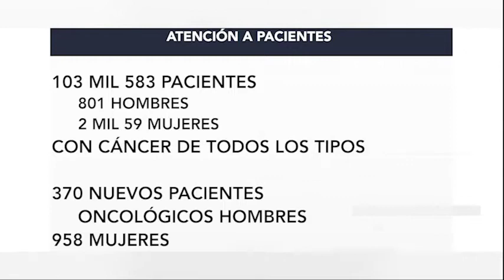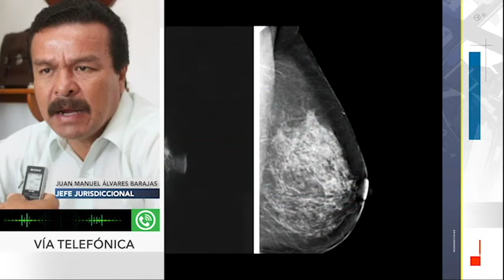El tipo de cáncer más frecuente es el de mama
El cáncer de mama no puede prevenirse, la detección oportuna es la única opción para poder descubrir a tiempo esta enfermedad.

Con datos del 2018, la jurisdicción sanitaria 07 en Guerrero informó que en el estado hasta ese periodo registró en promedio 109 defunciones al año por cáncer de mama y 123 por cáncer cérvicouterino. G1.

Datos del Instituto Estatal de Cancerología revelan que del 01 de enero al 10 de octubre del 2019 en Guerrero se registraron 191 casos de cáncer de mama, 69 para Acapulco, 35 en la zona centro, 29 en la Costa Grande, 24 en Costa Chica, 18 en la zona Norte, 9 en Tierra Caliente y la Montaña.G2.

Y de enero a diciembre del mismo año atendieron a 103 mil 583 pacientes, se dio un crecimiento del 0.38% de casos en Hombres y 84.70% en Mujeres, respecto del año anterior, es decir se atendieron 801 hombres y 2 mil 59 mujeres con cáncer de todos los tipos. Y en este año hubo 370 nuevos pacientes oncológicos hombres y 958 mujeres.G3

En Guerrero el tipo de cáncer más frecuente es el de mama con 30.33 por ciento, cervicouterino 23.37 por ciento. G4

En la entidad hay un centro para atender esta enfermedad el Instituto Estatal de Cancerología de Guerrero Dr. Arturo Beltrán Ortega ubicado en el puerto de Acapulco.

El DIF estatal, informó que anualmente se detectan 23 mil nuevos casos de cáncer a nivel nacional, de los cuales 7 de cada 10 mujeres llegan en etapas tardías, de ahí la importancia de fomentar la medicina preventiva porque detectado a tiempo el 88 por ciento de población diagnosticada puede salvar su vida.

El jefe de la jurisdicción 05 Costa Grande, Juan Manuel Álvarez Barajas recordó que en este mes se intensificarán las acciones para detectar a tiempo este tipo de cáncer, con la insistencia a las mujeres a que acudan al centro de salud a revisarse para detectar a tiempo esta enfermedad.